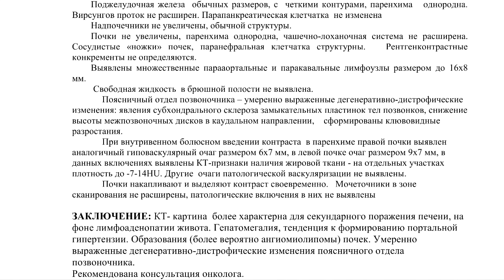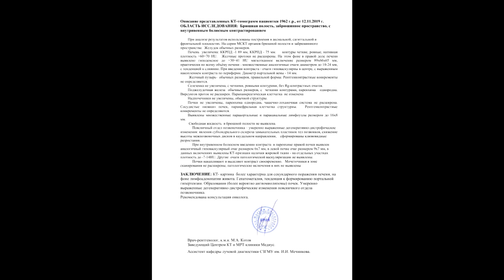АНГИОМИОЛИПОМЫ ПОЧЕК на расшифровке КТ брюшной полости и забрюшинного пространства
✍️ Для исключения АНГИОМИОЛИПОМЫ ПОЧКИ пришлите нам заявку для видео расшифровки КТ брюшной полости и забрюшинного пространства.

🎞 Воспользуйтесь ВИДЕОИНСТРУКЦИЯМИ для создания и пересылки архива снимков КТ брюшной полости.

📳 ОФОРМИТЕ ЗАКАЗ на повторный перемсотр КТ забрюшинного пространства по тел.

🅾️ АНАМНЕЗ:
"2 месяца назад поднималась температура до +38, пару недель назад температура тела поднимается исключительно по вечерам с 21-00 до 22-00 в пределах +37,6, потом нормализуется, присутствует кашель периодический, влажный с отхождением мокроты, в пробах мокроты, кале / моче крови нет."

📧 ОПИСАНИЕ КТ брюшной полости и забрюшинного пространства по цене 1500 руб. вы получите через 3-5 часов на электронную почту в PDF.
💿 ВИДЕО С РАСШИФРОВКОЙ СНИМКОВ КТ брюшной полости с ангиомиолипомами обеих почек ценой 500 руб. в дополнение к основному орписанию вы получите в течение 10-24 часов после оплаты услуги.

▶️ Описание представленных КТ-томограмм пациентки 58 лет от 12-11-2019
ОБЛАСТЬ ИССЛЕДОВАНИЯ: Брюшная полость, забрюшинное пространство, с внутривенным болюсным контрастированием

При анализе результатов использованы построения в аксиальной, сагиттальной и фронтальной плоскостях. На серии МСКТ органов брюшной полости и забрюшинного пространства:
Печень  увеличена: ККРПД - 189 мм, ККРПД - 75 мм. Контуры четкие, ровные, нативная плотность +60+70 HU.

В правой доле печени выявлено гиподенсное до +30+41 HU мягкотканное включение размером 89х66х65 мм, практически по всему объёму печени - множественные аналогичные очаги диаметром до 10-24 мм, с тенденцией к слиянию. При введении контраста - очаги гиповаскулярны в центре, с выраженным накоплением контраста по периферии. Диаметр портальной вены - 14 мм.

Выявлены множественные парааортальные и паракавальные лимфоузлы размером до 16х8 мм.

При внутривенном болюсном введении контраста  в паренхиме правой почки выявлен аналогичный гиповаскулярный очаг размером 6х7 мм, в левой почке очаг размером 9х7 мм, в данных включениях выявлены КТ-признаки наличия жировой ткани - на отдельных участках плотность до -7-14HU. Другие  очаги патологической васкуляризации не выявлены.
 Почки накапливают и выделяют контраст своевременно.   Мочеточники в зоне сканирования не расширены, патологические включения в них не выявлены

⏩ ЗАКЛЮЧЕНИЕ: КТ- картина  более характерна для секундарного поражения печени, на фоне лимфоаденопатии живота. Гепатомегалия, тенденция к формированию портальной гипертензии. Образования (более вероятно ангиомиолипомы) почек. Умеренно выраженные дегенеративно-дистрофические изменения поясничного отдела позвоночника.
Рекомендована консультация онколога.

©️ КТ-картину более характерную для секундарного поражения печени и ангиомиолипомы почек выявил при повторном пересмотре КТ брюшной полости (второе мнение) рентгенолог высшей категории к.м.н. Котов М.А., доцент кафедры лучевой диагностики СЗГМУ им. И.И. Мечникова, главный врач центра КТ «Ами» (г. Санкт-Петербург)

👁‍🗨 КОММЕНТАРИЙ врача-рентгенолога:
"Изменения в печени у Вас не совсем благоприятны: в ткани печени выявлены участки неправильного накопления контрастного  препарата и снижения плотности ткани печени. Такая рентгенологическая картина не позволяет исключить опухоль печени. Включения эти достаточно крупные, Вам нужно обратиться к онкологу. Для уточнения диагноза , в таком случае, весьма часто делают биопсию печени и уже тогда ставят диагноз на основании гистологического исследования.
Увеличение лимфоузлов в животе - так же неблагоприятный признак, говорящий о тяжести заболевания. Тут нужно дообследоваться, в первую очередь у онколога."

📚 ПРИМЕРЫ ОПИСАНИЙ КТ брюшной полости с ангиомиолипомой почки на , где их можно разыскать, ознакомиться и скачать.

❌ АНГИОМИОЛИПОМА ПОЧКИ — это наиболее часто встречаемая доброкачественная солидная опухоль почки, относящееся к группе мезенхимальных опухолей, которое состоит из жировой и гладкомышечной ткани, а также из эпителиальных клеток и кровеносных сосудов.

👩‍👩‍👧 Просмотрите ОТЗЫВЫ пациентов , заказавших расшифровку КТ брюшной полости и забрюшинного пространства за 1500 руб. и оставьте свой отзыв.